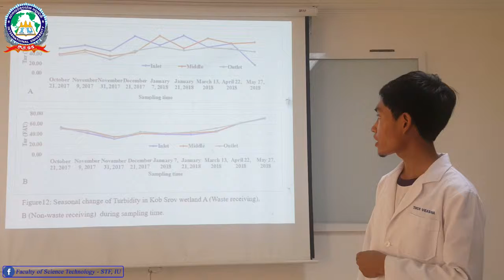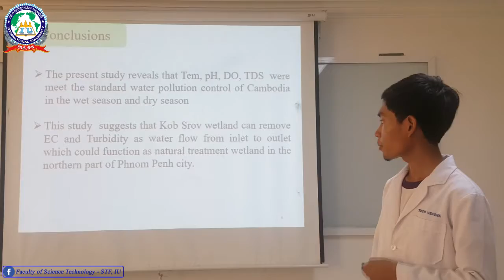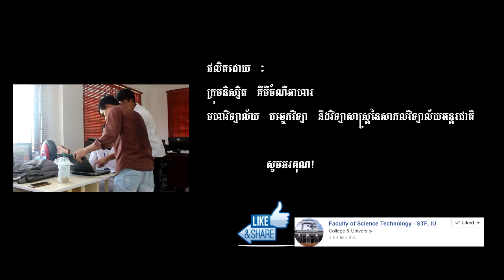Student Project 1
Monitoring water quality in Kob Srov Wetland